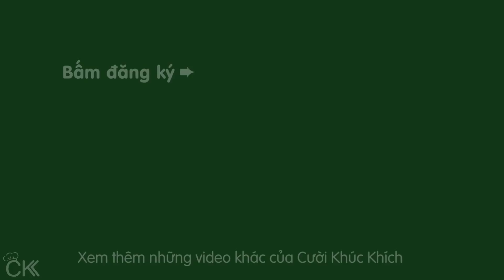CÁCH NẤU XÔI NẾP THAN ĐẬU XANH NƯỚC CỐT DỪA CHO BỮA SÁNG NGON MIỆNG - CKK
Xôi nếp than đậu xanh nước cốt dừa là một món xôi cực hấp dẫn, thơm ngon, được nhiều người yêu thích dùng làm bữa sáng. Xôi nếp than sau khi nấu có mùi thơm đặc trưng, hạt nếp mềm, dẻo, kèm theo đó là phần đậu xanh, mỡ hành, nước cốt dừa, đậu phộng,... cực hấp dẫn luôn.❤

♨ CÔNG THỨC XÔI NẾP THAN ĐẬU XANH NƯỚC CỐT DỪA:
 - 500g nếp than
 - 300g nếp thái thơm
 - 200g đậu xanh khô cà vỏ
 - 20g lá dứa
 - 20g mè
 - 50g đậu phộng
 - 30g bột bắp
 - 400ml nước cốt dừa
 - 50g hành lá
 - 1/2 trái dừa khô
 - Gia vị: muối, đường

♨ CÁCH NẤU XÔI NẾP THAN THƠM NGON CHO BỮA SÁNG:
 - Trộn 2 loại nếp than và nếp thái, vo sạch, đổ nước ngập nếp rồi ngâm qua đêm (6 - 8 tiếng). Đổ bỏ nước rồi xả lại với vài lần nước lạnh. Cho nếp vào xửng.
 - Đổ vào nồi 2,5 - 3 lít nước, thả vào nồi 1 bó lá dứa rồi bắt lên bếp. Nấu sôi. Đặt xửng xôi lên và bắt đầu hấp xôi nếp than trong 30 phút. Chuẩn bị 500ml nước pha với 1 thìa cafe muối, khuấy cho muối tan rồi chế vào phần xôi đang hấp. Hấp thêm 15 phút nữa.
 - Pha 400ml nước cốt dừa với 200ml nước lọc, 2 thìa cafe muối, 80g đường, 1 bó lá dứa rồi bắt lên bếp, nấu sôi sủi tăm. Pha 30g bột bắt với ít nước, khuấy cho bột bắp tan rồi múc từng muỗng cho vào nồi nước cốt dừa, vừa cho vừa khuấy đến khi nước cốt dừa sánh lại.
 - Đậu xanh khô ngâm 2 - 3 tiếng. Rửa sạch rồi cho vào nồi cơm điện, hấp chín.
 - Đậu phộng rang vàng, bóc vỏ, giã nhuyễn. Mè rang vàng. Hành lá cắt nhuyễn rồi cho vào tô, đổ vào ít dầu sôi, 1/2 thìa cafe muối rồi trộn đều. Dừa khô nạo sợi.
 - Đậu xanh sau khi hấp cho vào máy xay sinh tố cùng ít nước lọc, 1/2 thìa cafe muối, xay nhuyễn mịn. Cho ra chảo và bắt đầu sên. Sên đến khi đậu xanh hơi khô, không chảy nước là được. (15 - 20 phút)
 - Múc xôi nếp than cho ra dĩa, trải đậu xanh lên, mỡ hành, nước cốt dừa, đậu phộng mè rang, dừa nạo sợi. Ăn thôi nào!!!

♨ BÍ QUYẾT NẤU XÔI NẾP THAN NGON:
 - Để món xôi nếp than thơm ngon hơn thì nên ngâm nếp qua đêm và nấu xôi bằng cách hấp. Hạt xôi sẽ dẻo, mềm.
 - Khi hấp xôi nên cho nhiều lá dứa (lá nếp), xôi sau khi hấp sẽ có mùi thơm hơn.

CKK chúc các bạn làm thành công XôiNếpThan ĐậuXanh NướcCốtDừa nhé! ⛄